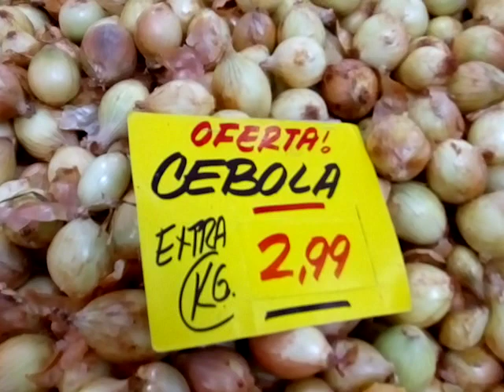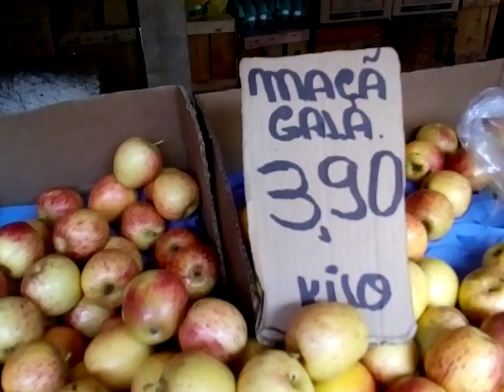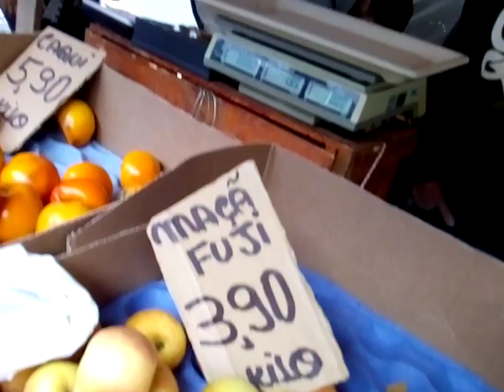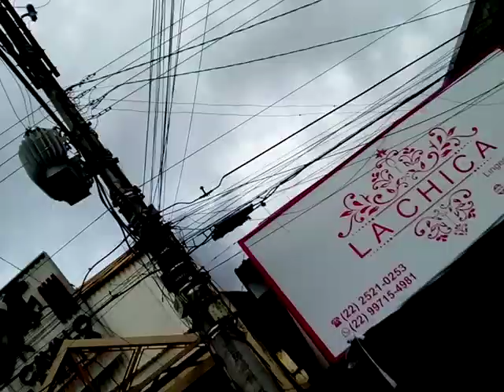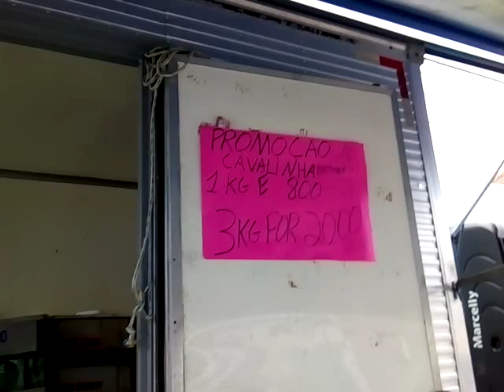A maior feira popular do Brasil, recebe a visita do